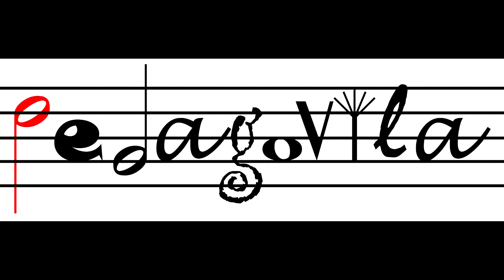HE'S A PIRATE - Creatividad 1 - PEDAGOVILA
Creatividad de los alumnos del laboratorio de Audición Musical Activa impartido por Óscar Vila en Portogruaro, Italia en agosto de 2019.
Esperamos que os guste y que disfrutéis de la música tanto como nosotros.